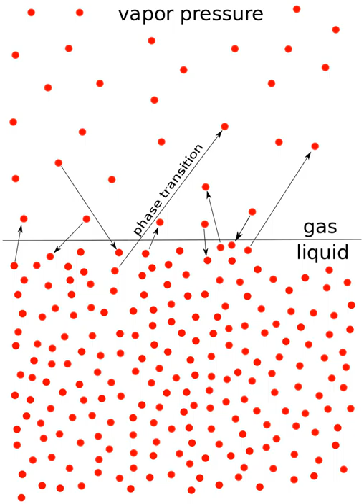Vapor pressure | Wikipedia audio article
This is an audio version of the Wikipedia Article:
Vapor pressure

SUMMARY
Vapor pressure or equilibrium vapor pressure is defined as the pressure exerted by a vapor in thermodynamic equilibrium with its condensed phases (solid or liquid) at a given temperature in a closed system. The equilibrium vapor pressure is an indication of a liquid's evaporation rate. It relates to the tendency of particles to escape from the liquid (or a solid). A substance with a high vapor pressure at normal temperatures is often referred to as volatile. The pressure exhibited by vapor present above a liquid surface is known as vapor pressure. As the temperature of a liquid increases, the kinetic energy of its molecules also increases. As the kinetic energy of the molecules increases, the number of molecules transitioning into a vapor also increases, thereby increasing the vapor pressure.
The vapor pressure of any substance increases non-linearly with temperature according to the Clausius–Clapeyron relation. The atmospheric pressure boiling point of a liquid (also known as the normal boiling point) is the temperature at which the vapor pressure equals the ambient atmospheric pressure.  With any incremental increase in that temperature, the vapor pressure becomes sufficient to overcome atmospheric pressure and lift the liquid to form vapor bubbles inside the bulk of the substance. Bubble formation deeper in the liquid requires a higher temperature due to the higher fluid pressure, because fluid pressure increases above the atmospheric pressure as the depth increases. More important at shallow depths is the higher temperature required to start bubble formation. The surface tension of the bubble wall leads to an overpressure in the very small, initial bubbles. Thus, thermometer calibration should not rely on the temperature in boiling water.
The vapor pressure that a single component in a mixture contributes to the total pressure in the system is called partial pressure. For example, air at sea level, and saturated with water vapor at 20 °C, has partial pressures of about 2.3 kPa of water, 78 kPa of nitrogen, 21 kPa of oxygen and 0.9 kPa of argon, totaling 102.2 kPa, making the basis for standard atmospheric pressure.